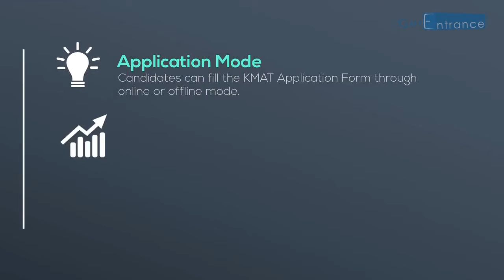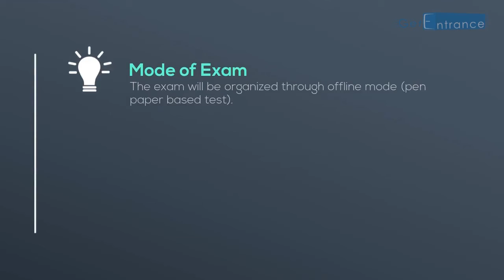KMAT 2018 MBA - Karnataka Management Aptitude Test